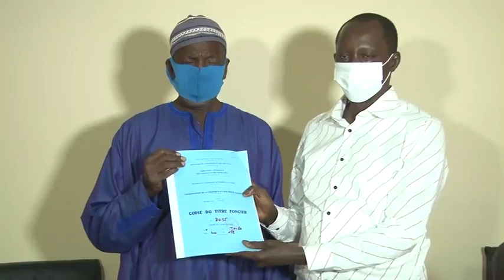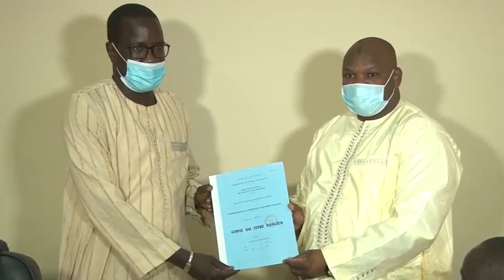Thiès : DISTRIBUTION DE TITRES FONCIERS. Les Populations bénéficiaires remercient le PR Macky SALL